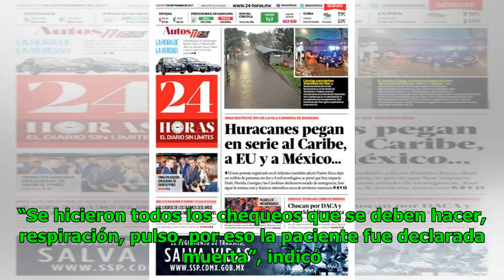Vías para conectar 10 municipios Noticias 24/7